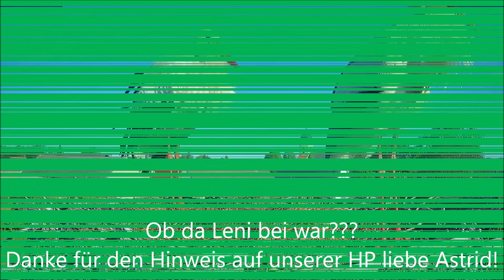Fünf auf einen Streich! Überflug von 5 Fremdstörchen! - 06.05.20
Durch einen Hinweis (Kommentar) auf unserer HP können wir euch diesen Moment noch zeigen. Am 06.05.20 flogen 5 Fremdstörche über den Horst. Danke für die Beobachtung und den Hinweis liebe Astrid!!!» Mehr zum Storchennest Fohrde und die Live HD Webcam findet ihr